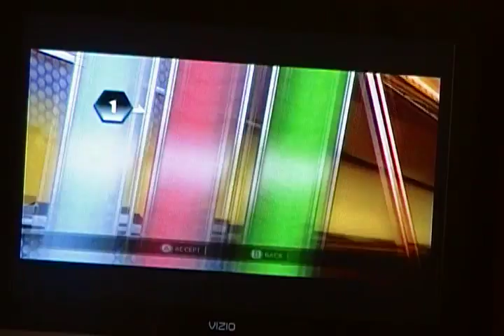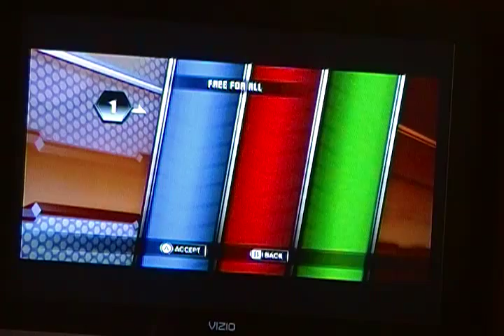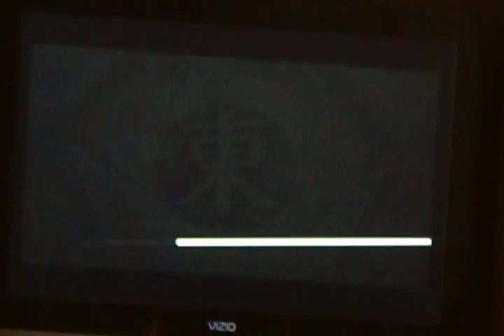Let's Play TNA iMPACT!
And the first time Jay get's to actually play something.and i hate how jay raps every time he f***ing gets a damn chance to.

This movie has nothing to do about video games halo 2 online xbox 360 kingdom hearts awesome ZOMG OMG wow super mario brothers nintendo wii smash brawl melee link zelda shiek myth legend tactic fishing boat cool nice bitch cat fight ass boob fat monkey sexy paris hilton american idol wrestling random secret level ending sonic incredible ps3 ps2 how to fix asian pride fight ownage owned own3d pwned pwn3d pwnage special move crazy mortal kombat skill mexican carlos mencia samoa shit poop crap WTF yo mama momma jokes diablo 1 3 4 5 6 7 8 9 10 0 lol ROFL money price world of warcraft imp character class final fantasy metal gear solid car toyota iPod mini nano big giant japan china stupid people jk snoop dogg ecw WWE WWF backyard hell nightmare sega saturn 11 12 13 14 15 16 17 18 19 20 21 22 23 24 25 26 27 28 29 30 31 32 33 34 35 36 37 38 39 live stand up comedy no chance pking runescape ultimate showdown 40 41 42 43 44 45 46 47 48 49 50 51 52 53 school skool 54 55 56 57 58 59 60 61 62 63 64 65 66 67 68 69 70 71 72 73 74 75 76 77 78 noob n00b loser win winner stock match ken vs wall megaman speed run ganon ganondorf fairy 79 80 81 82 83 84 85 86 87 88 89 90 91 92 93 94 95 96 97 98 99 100 numbers math suck sucks damn pure real TNA impact raw smackdown sony bill gates microsoft zoom youtube movie preview TV of mac tunes music fall out boy breaking benjamin funny bloopers mishaps barbarian guard shield weapon watch out maybe trick magic card blackjack texas poker chess game checkers sleep dog beagle dude paladin vid rule fire ice wind forest explore where the is matt john james bond never in end song lyric lyrics MTV next mind of mencia carlos bad ball rope snake brown NFL countdown launch MLB NBA and deja vu run diary jane power desk adventure board bored screw around hardcore amazing highlight reel master kung fu fighting sting death emo kid clean dirty title belt world george bush united states deathmatch kill double triple reel big fish tekken ign boom explosion soul pin masta yellow blue purple green red color colors strong muscle anime naruto yugi box boxing family guy FOX flame ninja air element skate tony hawk faint die ha felony murder case crime batman superman ranger chuck norris retard war week month year time beep long ring neck amulet diamond assasin dead solo night csi miami fan club lu bu dynasty warriors honda science art paint mario luigi mansion connect cat kitty call duty german hunt down women child prodigy children sniper rifle shotgun SMG tristram uber baal save farm broke broken arm leg hand nazi nazis democracy iraq debate unit point points spend pretty deuce ace ventura space outer alien aliens area rental gamefly trade merchant suicide jump grenade plasma driver drivers ed new york tall short los angeles L.A. LA scale apple banana kansas asia zip code cheat grand theft auto outtake outtakes laser lasers plasma beam assault rifle ness donkey kong young stop drop roll barrel adam low insane psycho sid metroid smus canada sports sports play top zombie zombies simpsons homer bart run rap rapper cent eminem tips q w e r t y u i o p a s d f g h j k l z x c v b n m throw pass stealth watch bob steve splinter cell dragonball go away xplay x-play voice battle network sprint phone motorola love eyes family ew ow nextel bench vacation florida new news dave david puzzle rubik cube genesis threat guardian champ champion earth duh rey mysterio fall kumbaya gay lord darth vader star wars comic mugen peace emo home g AOL america the in only why who what where what shoe shoes reebok mexico damn fag nike batista animal michael jackson toy mr mr. bros. bros aruba jack jill jake heihachi elbow cnadian destroyer lol LOL counter 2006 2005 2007 ogre star mushroom mythology book read reading radar ass butt call red sox yankee yankees january febuary march april may june july august september october november december guild wars day wake me up when ends best dvd trailer icon spartan master chief lockout captaion Chris Brown rihanna